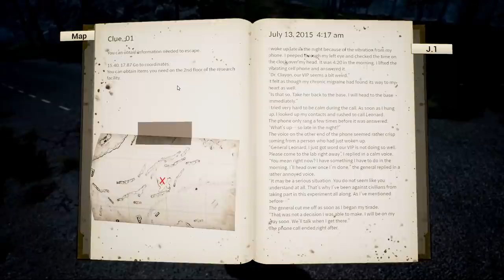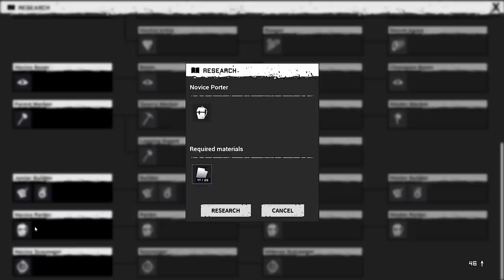Night of the Dead...Survive and Escape the Zombie Infested Island! (Ep.1)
Join us as we explore and try to escape from the zombie infested world in Night of the Dead. A co-op open world zombie survival game, with zombie hordes, crafting, exploration, and hunting.